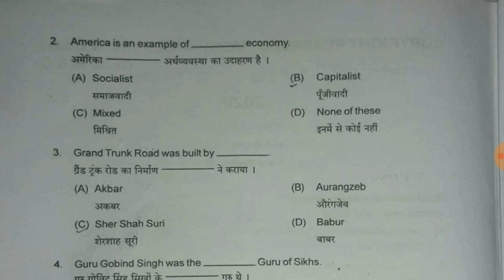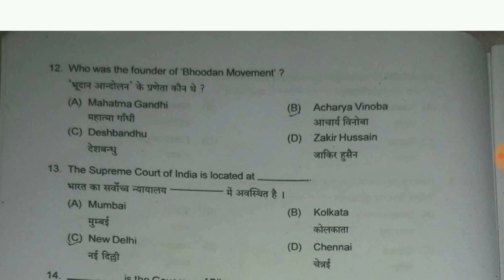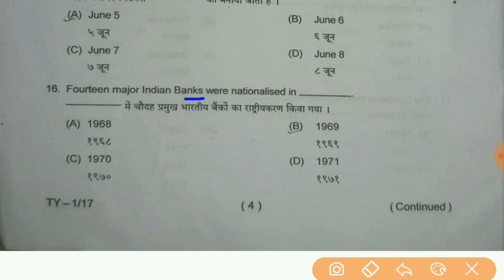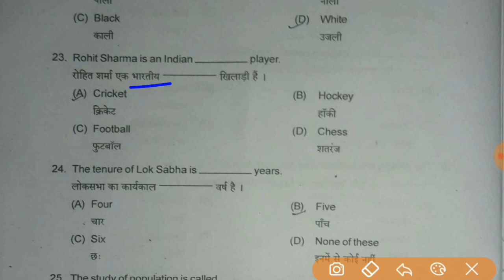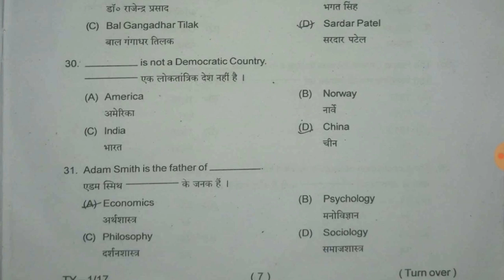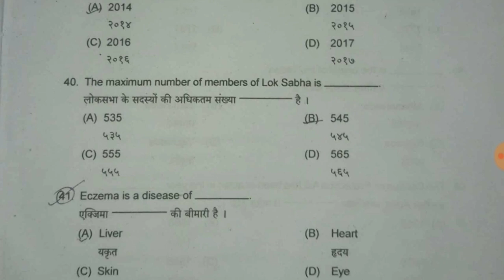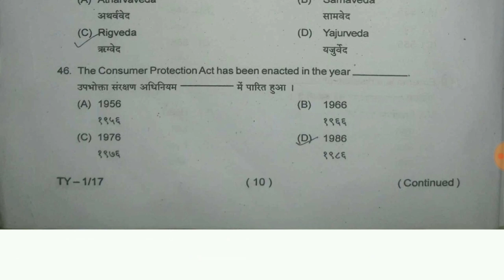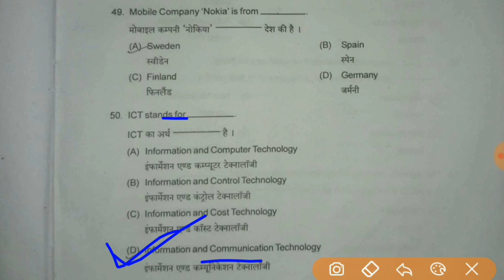LNMU Degree Part 3 GES (Science & Commerce) answer key 2020। LNMU Degree Part 3 GES Paper answer key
Ques.No.26 Answer (D) होगा,Mistake से A हो गया है

6)सहयोग राशि देने के लिए इस Link पे Click करे. A) PayPal
*B)

*जीवन अच्छे से जीने के लिए पर्यावरण पर रखे ध्यान 🙏🙏please🙏🙏पर्यावरण को दूषित ना करे.